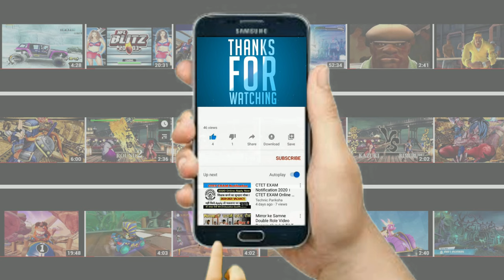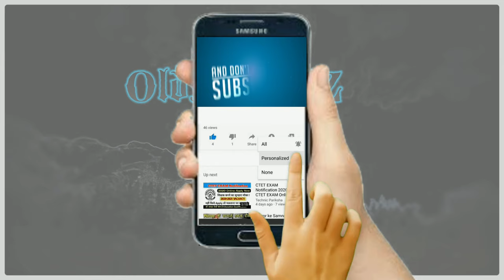MARIAH vs JOSEPH JOESTAR! JoJo's Bizarre Adventure (Retro)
Play retro games from NES, SNES, GB, GBC, GBA, SEGA Genesis and Classic Arcade Games in your browser.
ClayFighter is a fighting game released for the Super NES in November 1993 and later ported to Sega Genesis in June 1994. The game is a parody of Street Fighter. In 2009, the Genesis version was re-released on the Wii Virtual Console. Most of the game features a circus theme focused more on humor. Wikipedia
Composer: Brian Luzietti
Mode: Multiplayer video game
Publisher: Interplay Entertainment
Series: ClayFighter
Developers: Ringler Studios, Visual Concepts, Studioblack Games
Platforms: Super Nintendo Entertainment System, Sega Genesis, Wii
Genres: Fighting game, Action game